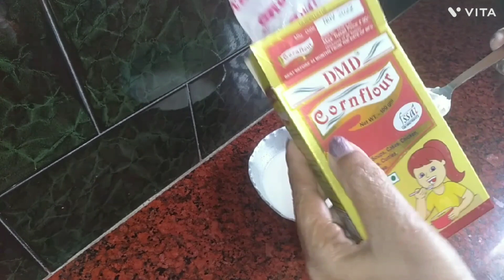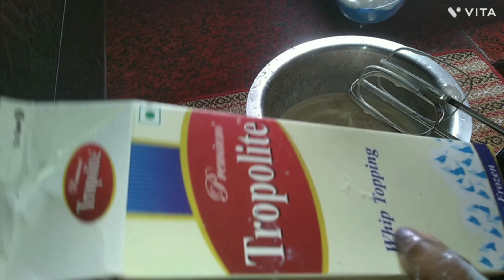নলেন গুড়ের আইসক্রিম। এই আইসক্রিম যে না খেয়েছে সে অনেক কিছু হাড়িয়েছে। সব ফ্লেভার থেকে আলাদা।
নলেন গুড়ের আইসক্রিম একটি অসাধারণ স্বাদের আইসক্রিম। অন্য সব ফ্লেভার থেকে আলাদা। দারুন স্বাদের আইসক্রিম।
উপকরণ:
1. ফুল ক্রিম দুধ 250ml
2. চিনি 2 টে চামচ
3. কর্ন ফ্লাওয়ার 1 টে চামচ
4. পাউডার দুধ দেড় টে চামচ
5. GMS powder 1 টে চামচ
6.CMC powder 1/8 চা চামচ
7. ফ্রেস ক্রিম 1/4 কাপ
8. হুইপ ক্রিম 1/2 কাপ
9. নলেন গুড় 1 বাটি
10. ব্রাউন ফুড কালার 3/4 ফোটা
11. নলেন গুড়ের এসেন্স 7/8 ফোটা
পদ্ধতি:
       দয়া করে ভিডিও টি সম্পূর্ণ দেখার জন্য অনুরোধ করা হয়েছে।
       ভিডিও টি সম্পূর্ণ দেখার জন্য ধন্যবাদ।